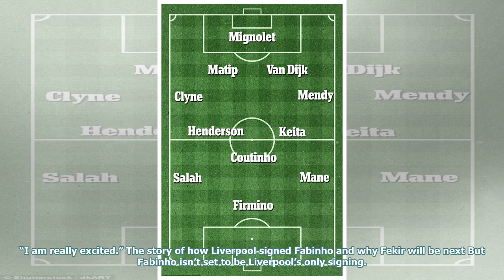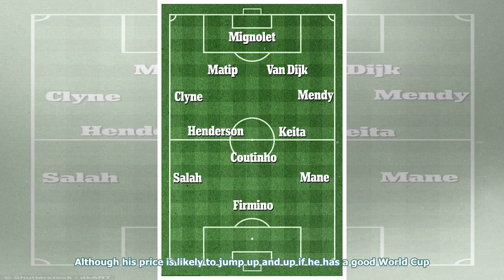Tactic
Liverpool have wasted no time in overhauling their squad this summer. The transfer window hasn't eve...